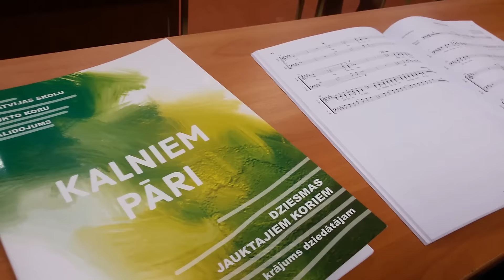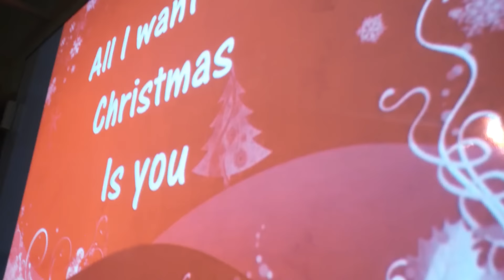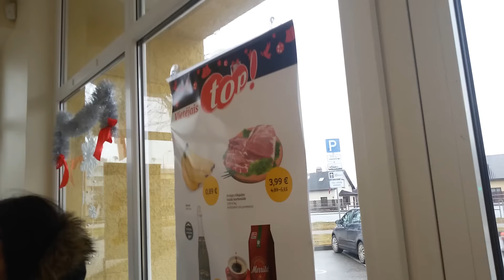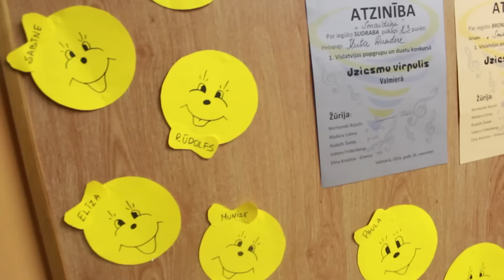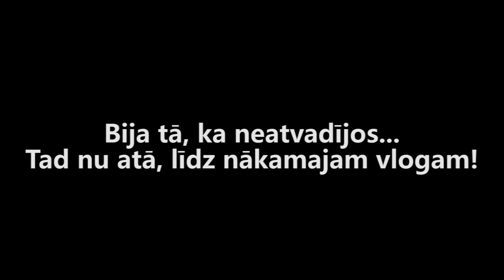ĻOTI DAUDZ DZIEDĀŠANAS / 4. diena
Čauu, visiem!
Es ļooooti atvainojos, ka kādu laiciņu aizkavējos ar vlogiem, jo šis periods ir ļoti aizņemts un saspringts, tādēļ pat ļoti cenšoties, nepaspēju visu samontēt.
Un jā, man montēšanas procesā pazuda arī skaitlis pie vārda ''diena'', bet ceru, ka daudz neļaunosieties. :)